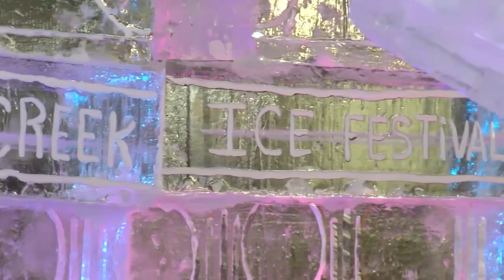A quick look around the Cripple Creek Ice Festival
The 13th annual Cripple Creek Ice Festival is underway with this being the last weekend to see the sculptures up close and personal!